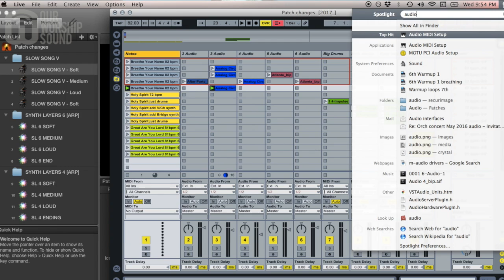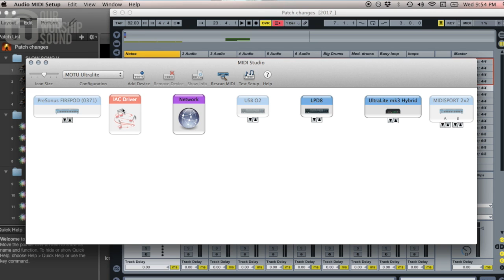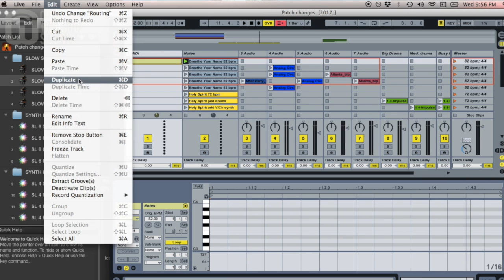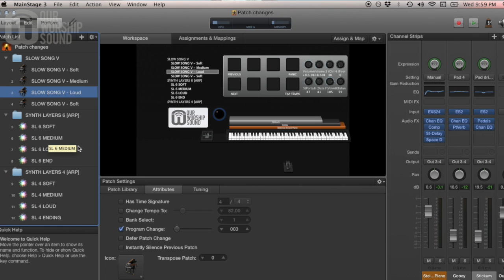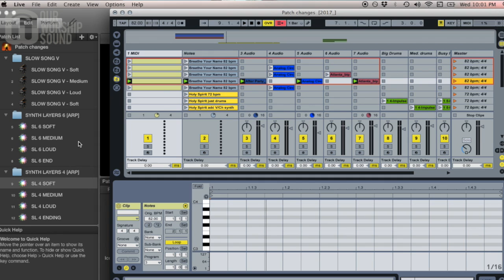Streamline Mainstage patch changes with Ableton Live